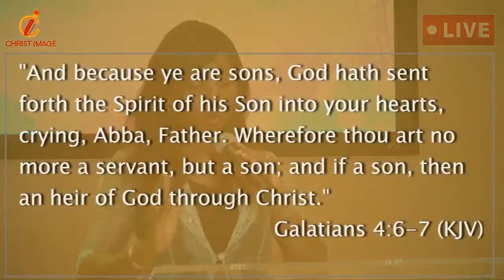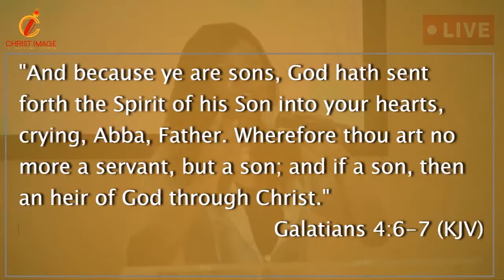KEEP SAYING IT Part 2 || LIVE || Prophetess Lydienne Mbua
Welcome to Christ Image International Church!

We are located at: 3940 FM 1105, Georgetown, Texas 78626

Is this your first time with us?